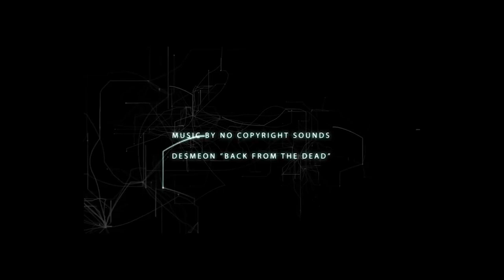Review: The Lowe Files